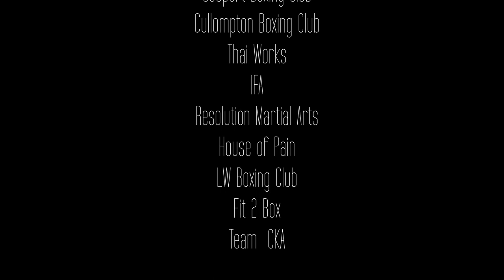Lewis Trickett v Jon Le Monnier - NRG FIGHT NIGHT OCT 8TH 2022 - FIGHT 5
Saturday 8th OCT 2022 and NRG FIGHT NIGHT at The Hamworthy Club, Magna Rd, Wimborne.

This 5th Fight of Boxing action between Lewis Trickett from NRG and Jon Le Monnier of Wincanton Boxing Club.

The next event will be April 15th 2023.

Jump on our NRG Fight Night Facebook group for regular updates.